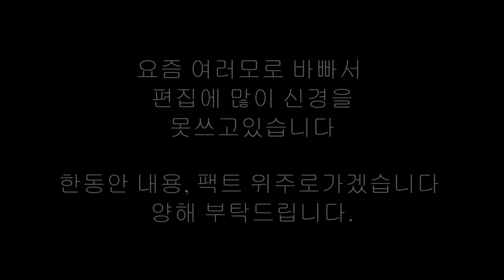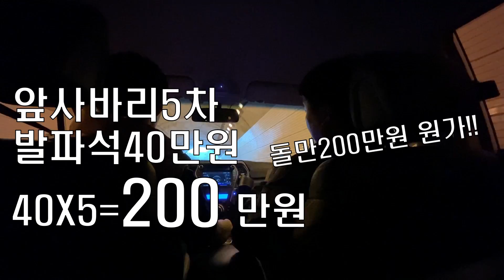석축쌓기 가격 작은아빠랑 돌쌓기 견적 보고왔어요.(견적보는방법 돌가격 노하우)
(가격은 원주지역기준입니다)지역마다 가격차가 많이 나지만 영상에 있는 공식에
 각 지역별로 가격만 대입하셔서 계산하시면 됩니다.

{영상 제작에 쓰인것들}

음악
1.Jay Someday - Aid
2.PYC - Used To Know

카메라
고프로8

편집
다빈치 리졸브

질문 및 협업문의 (대호건기)
인스타_akal1233
배차문의 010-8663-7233(원주,경기)
누누이 말씀드리지만 배차 관련이 외 전화 시 바로 차단입니다 문자 남겨주세요